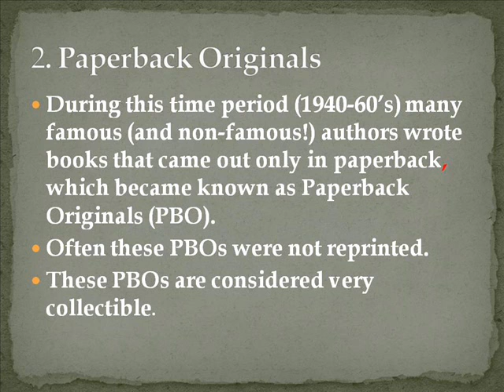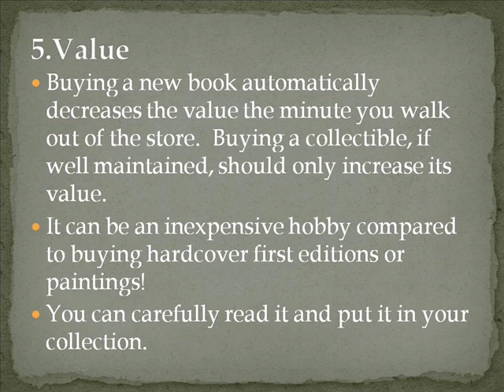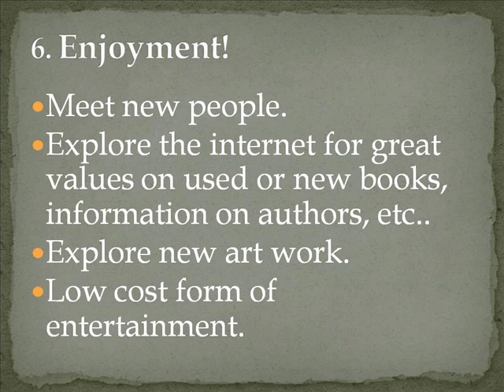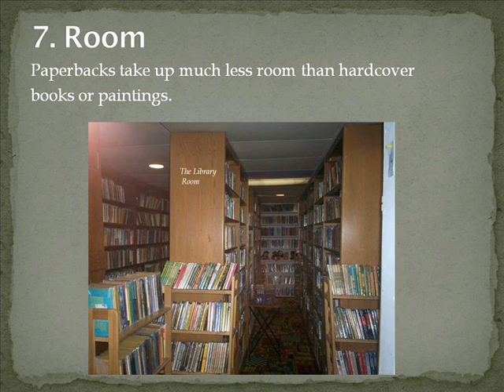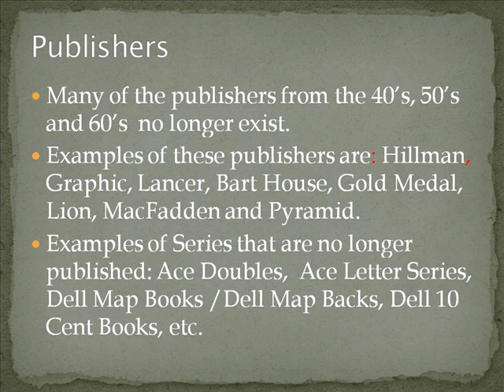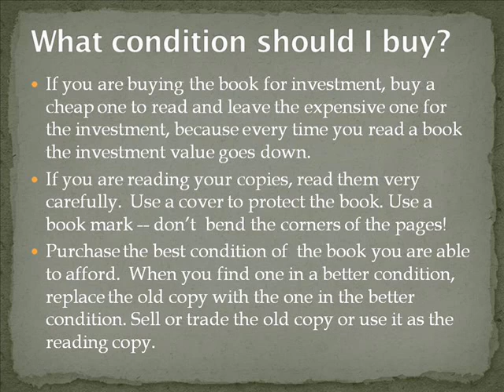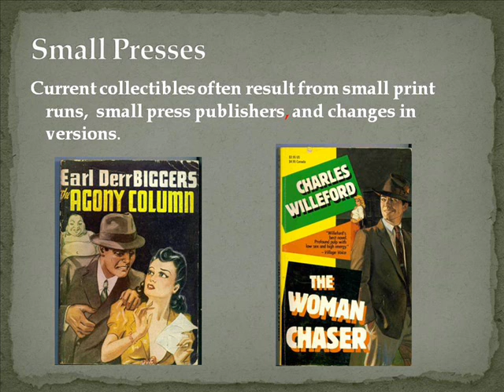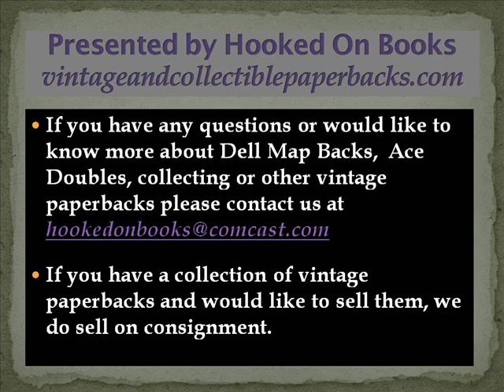Collecting Vintage Paperbacks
Scans of vintage paperback covers.  Why and how to go about collecting vintage paperbacks.  Describes Good Girl Art, Ace Doubles, and Dell Map Back.